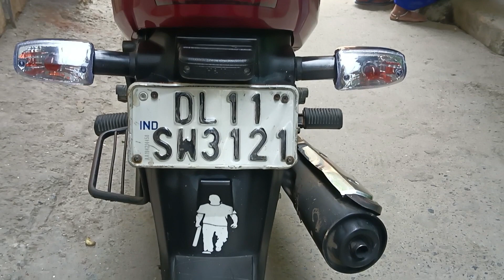super Splendor 2018 model for sale delivery available all India 🚚🛻🛳️🚊🛳️🚊 price negotiable 9821924931